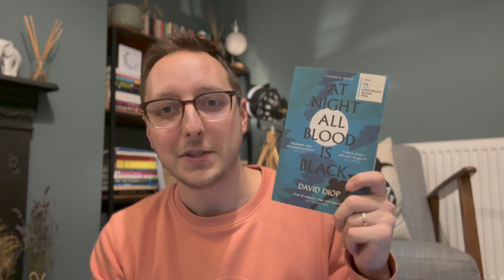December reading wrap-up & 2023 resolutions ✨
Here's a wrap-up of every book I read in December 📚 plus my 3 reading resolutions for a better reading life in 2023 ✨

This month I read 5 books - 4 of them were for my World Cup of Books video, which you can watch here if you're interested to know what came out on top:

At Night All Blood is Black was probably my favourite of the month, but Lullaby was a lovely surprise, and Talking To Ourselves hit me right in the feels.

I'm aiming to upload once a week, so check back for more content soon.

Books mentioned in this video:
📖 Doppelgänger, by Daša Drndić (translated from Croatian by Susan Curtis and Celia Hawkesworth)
📖 At Night All Blood is Black, by David Diop (translated from French by Anna Moschovakis)
📖 Lullaby, by Leila Slimani (translated from French by Sam Taylor)
📖 Talking to Ourselves, by Andrés Neuman (translated from Spanish by Nick Caistor and Lorenza Garcia)